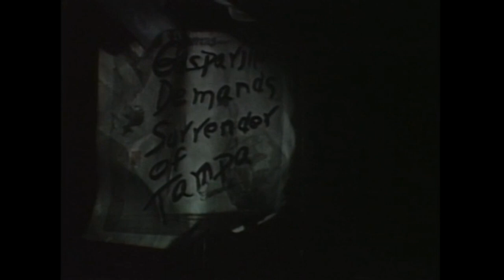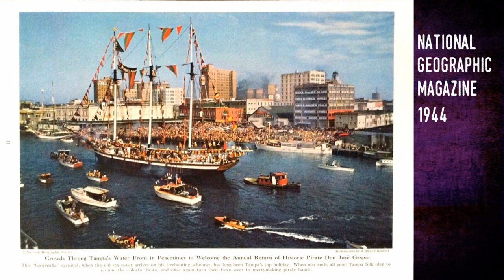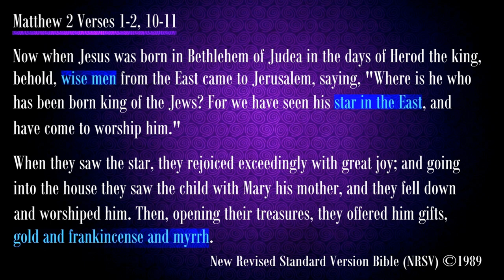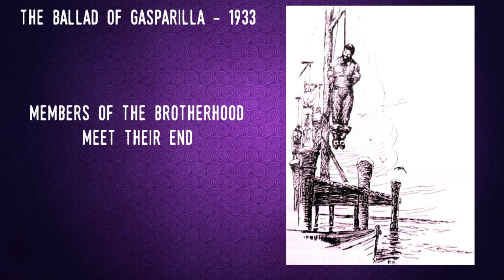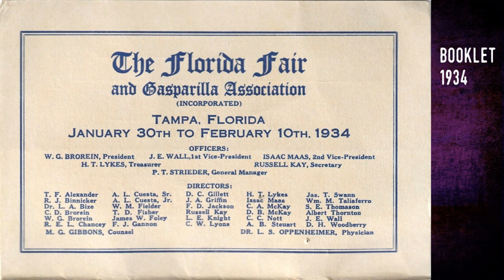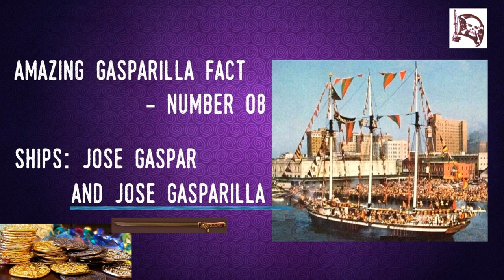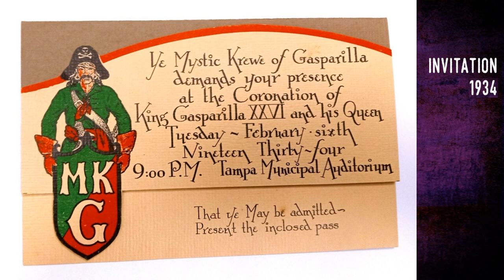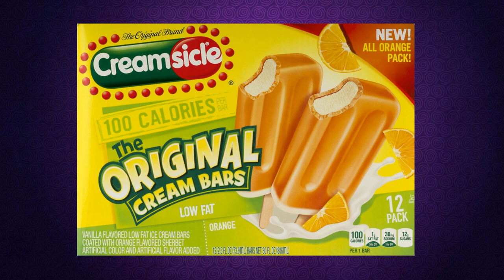Gasparilla - Florida's Immortal Buccaneer: Amazing Ten History Facts 20 (Tampa Bay)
Today I'm telling the story of Tampa's Gasparilla Festival, its history and origins It's the biggest one day celebration in Florida! Enjoy!

The opening music on this Stingray Tom video is by Dan Drnach.